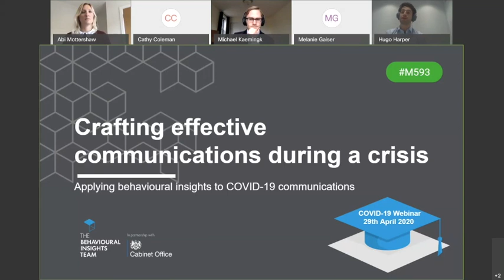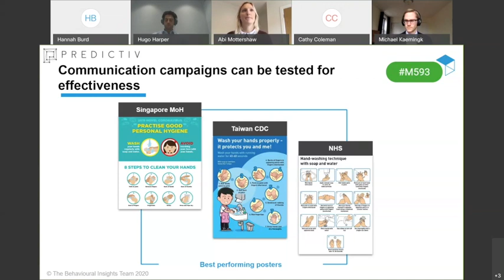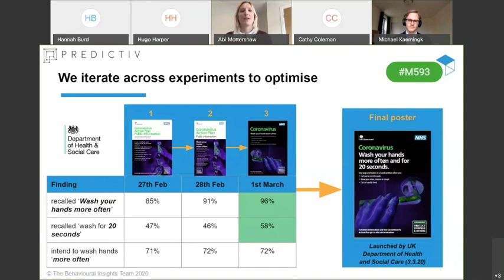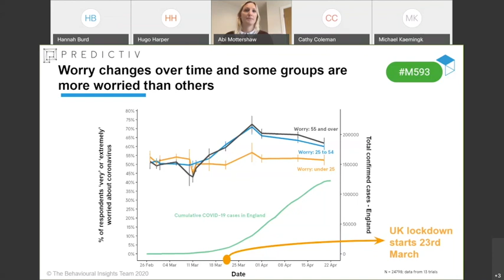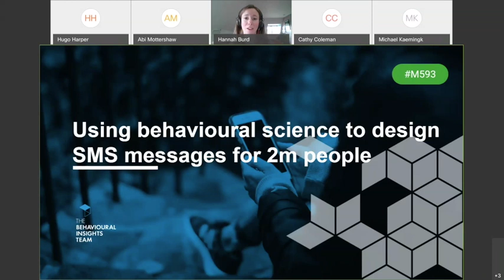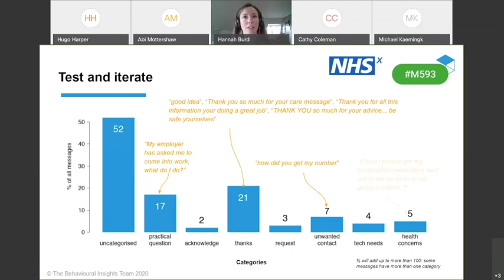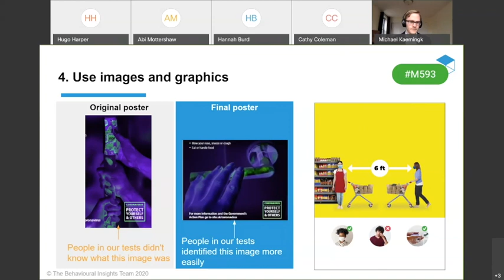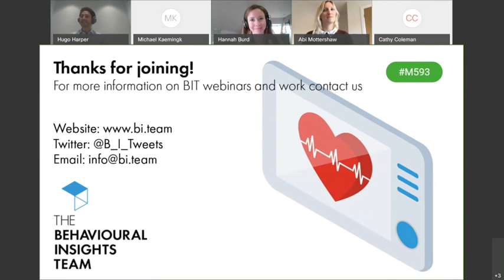BIT Webinar: Crafting effective communications during the COVID-19 crisis.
Since February 2020, our dedicated COVID-19 team has been supporting the global COVID-19 response by advising governments and public bodies on how a behavioural change approach can improve the efficacy of coronavirus communications. Now we want to share our findings with you!

Our first ever webinar explored the coronavirus pandemic and collated some behavioural principles that can be used to communicate more effectively during this time.

Happy viewing!